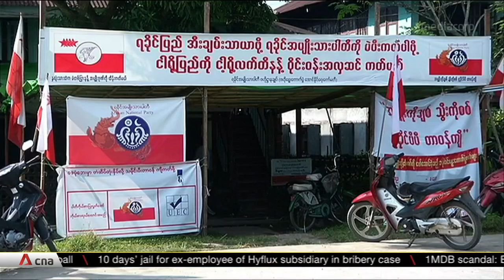Voting in parts of Rakhine cancelled due to worsening security situation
Increasingly violent clashes between Myanmar's military and the Arakan Army in western Rakhine has forced the Nov 8 election to be suspended in parts of the state. Voting in nine out of 17 constituencies in Rakhine has been cancelled.